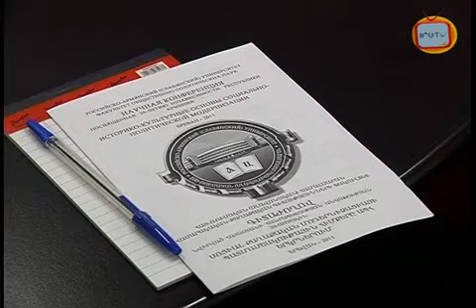РАУ "Историко культурные основы социально политической модернизации"